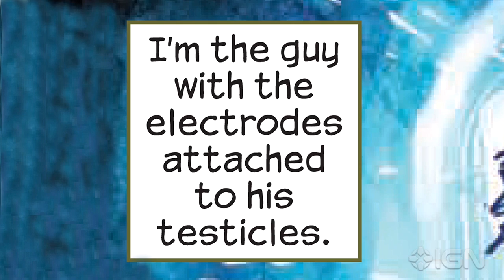Kick-Ass Preview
- IGN's exclusive look at the upcoming comic book movie.